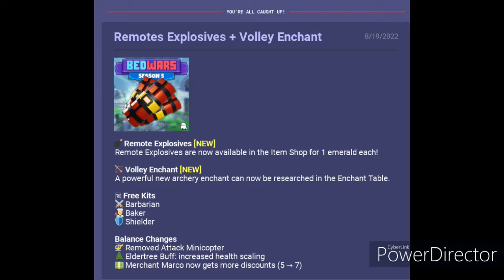Roblox BedWars [new] EMOTE EXPLOSIVES! Volley enchant!